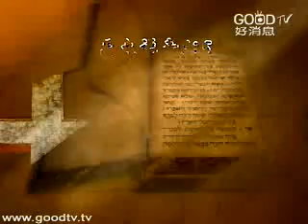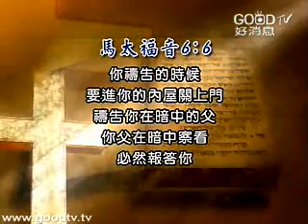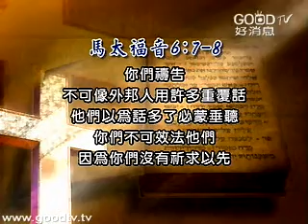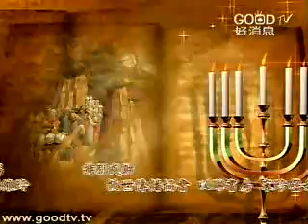住在神同在中的秘訣(2)~主教導禱告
空中主日學
門徒造就／住在神同在中的秘訣
講員：曹力中牧師
有神的同在，是每個基督徒都渴慕、希望的，大家也多少體會過在神同在中的甜美。但，您只是短暫的嘗到神的同在，還是「住在神的同在中」呢？
藉著禱告、默想進到內室，讓我們能夠親近上帝，尋求神；除此之外，讚美也是接近神的另一條途徑，它帶來神的同在，也使我們可以持守神的同在，住在主裡面，叫我們的生命常常有光明！